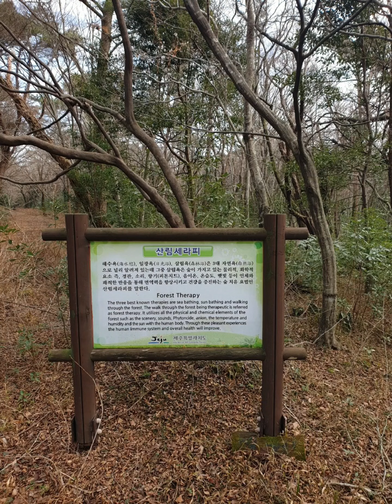20211221 아!! 제주 사려니숲 길 초록빛 삼나무숲 겨울풍경^^